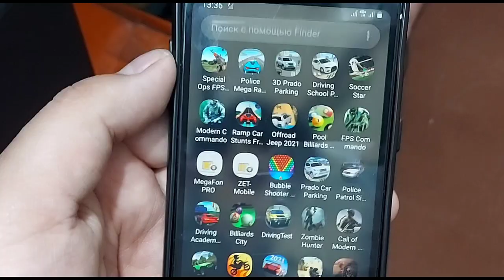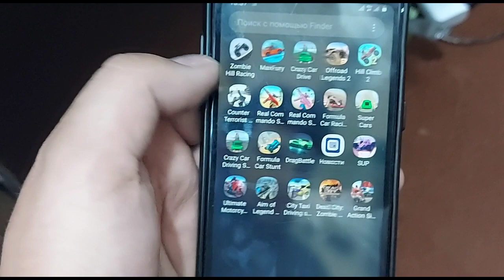Бинен Телефон Чихел бози Мебара Ика бози Телефон установика кардиян 2021.